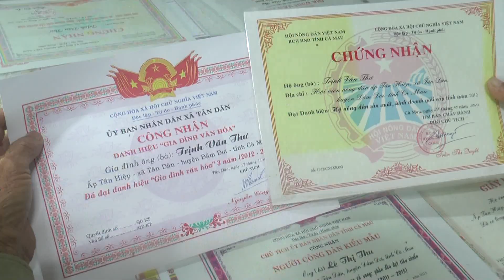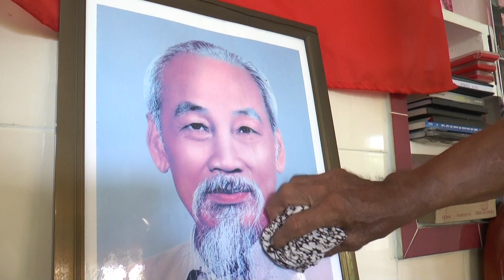GIA ĐÌNH CÁCH MẠNG GƯƠNG MẪU